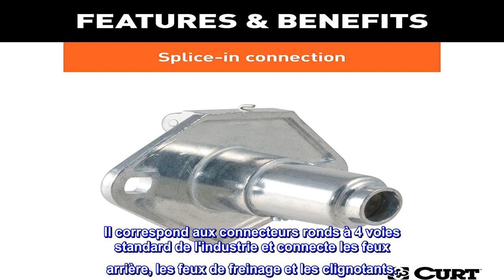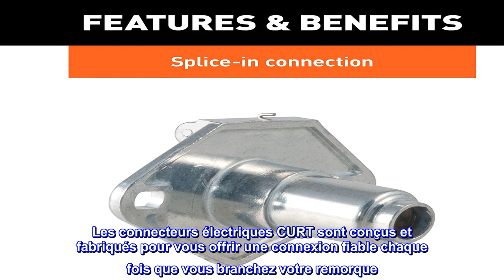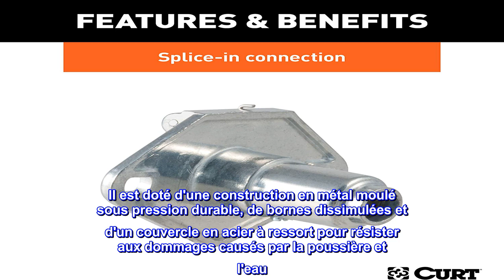Bon produit - CURT 58070 Prise de faisceau de câblage de remorque ronde à 4 broches côté véhicule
COUVERCLE À RESSORT. Pour favoriser une utilisation durable et une résistance aux intempéries, cette prise de câblage de remorque ronde à 4 broches est livrée avec un cache anti-poussière à ressort. Il protège le connecteur à 4 voies lorsqu'il n'est pas utilisé, le protégeant des éléments extérieurs
CONCEPTION POLYVALENTE. Ce connecteur de câblage de remorque de véhicule constitue une excellente prise de câblage à 4 plats de remplacement. Il correspond aux connecteurs ronds à 4 voies standard de l'industrie et connecte les feux arrière, les feux de freinage et les clignotants.
CONSTRUCTION DURABLE. Pour une utilisation durable et une connexion fiable, le boîtier de ce connecteur de câblage de remorque à 4 broches est fabriqué en métal moulé sous pression solide et durable.
CONNEXION FIABLE. Cette prise de câblage de remorque ronde à 4 voies est équipée d'une languette de verrouillage à l'intérieur du cache anti-poussière qui maintient la fiche en place lorsqu'elle est insérée. Cela permet de maintenir une connexion de câblage fiable
RÉSISTANT AUX INTEMPÉRIES. Pour aider à protéger les connexions de câblage d'épissure, cette prise de véhicule à 4 fils dispose de bornes dissimulées, empêchant les fils d'être exposés directement à la pluie, à la saleté, au sel de voirie et à d'autres menaces corrosives (fils non inclus).
Comme les attelages de remorque et les supports de boule, les connecteurs électriques varient en termes de forme, de taille et de capacité, mais quelles que soient les fonctions électriques de votre remorque, vous avez besoin d'une connexion solide pour maintenir le courant et assurer la sécurité sur la route. Les connecteurs électriques CURT sont conçus et fabriqués pour vous offrir une connexion fiable chaque fois que vous branchez votre remorque. Ce connecteur rond à 4 voies est conçu pour alimenter les feux arrière, les clignotants et les feux de freinage, ainsi qu'une connexion à la masse. Il est doté d'une construction en métal moulé sous pression durable, de bornes dissimulées et d'un couvercle en acier à ressort pour résister aux dommages causés par la poussière et l'eau. Ce connecteur rond à 4 voies est une prise femelle, spécialement conçue pour le côté véhicule de la connexion.

Fonctionne très bien pour mon outil de tracteur agricole avec éclairage
Il s'agit d'un récipient de taille commerciale, alors planifiez en conséquence. Fonctionne très bien pour mon outil de tracteur agricole avec éclairage, car ils utilisent cette taille et non la version wimpy utilisée sur les voitures,